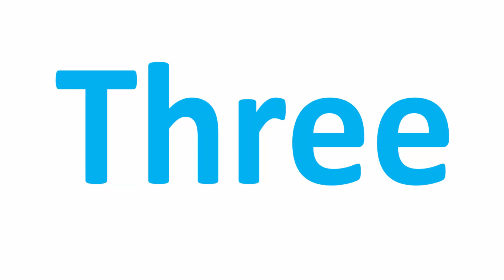Learn how to spell the numbers from One to Twenty with Raiyan/spell one two three Four Five Six